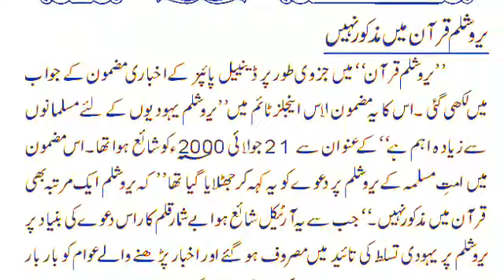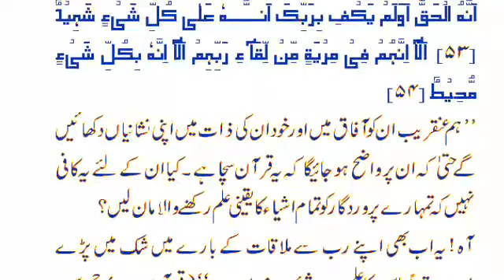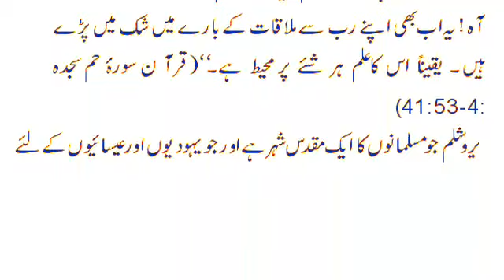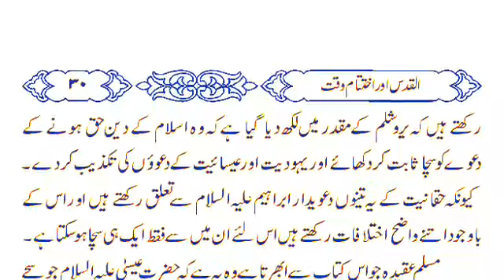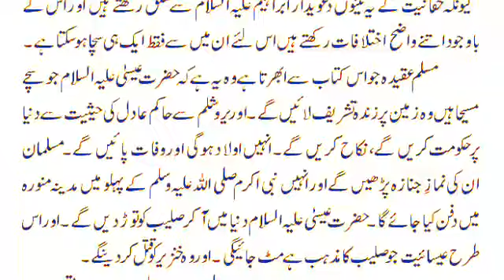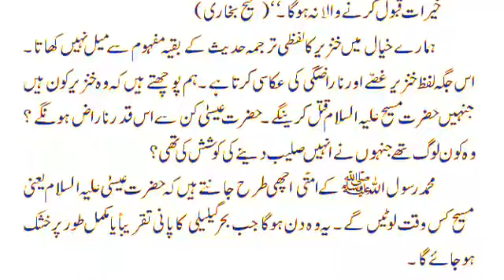سلائیڈ شو : القدس اور اختتامِ وقت صفحہ 23 سے 30 تک